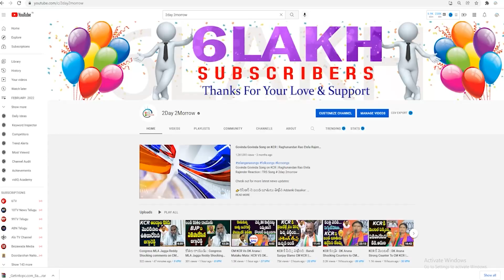Nagababu Congratulate RRR Movie Team For Winning Oscar Award